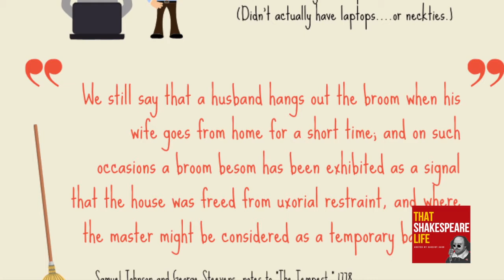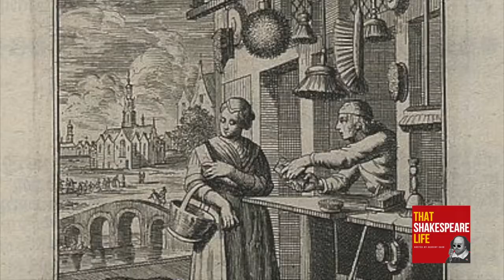Did Shakespeare Use a Broom?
Even Shakespeare had to deal with dirty floors. But did he use a broom? In this episode we take on the history of objects in Shakespeare's lifetime (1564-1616) to examine what kind of sweeping instrument would have been used in the Shakespeare household.

If you like our history episodes, you're really going to love the podcast. or wherever you get your podcasts.

Full show notes, including links to all our history sources